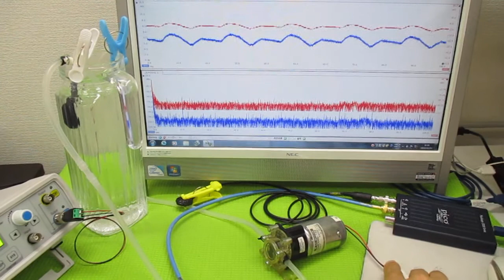超音波を利用した「振動計測技術」 ultrasonic-labo